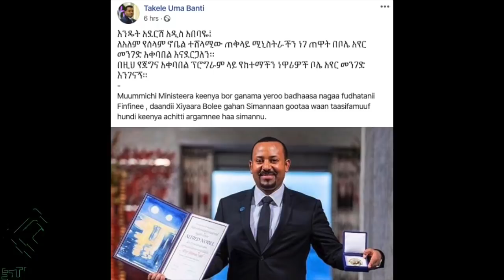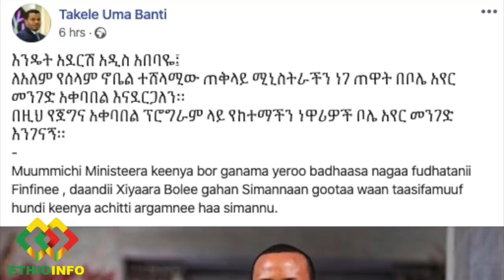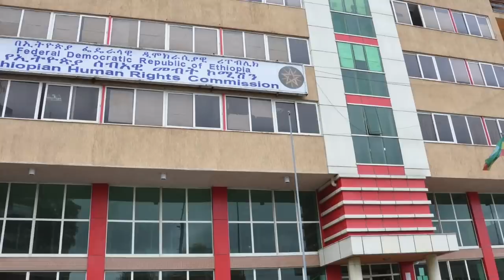ኢትዮኢንፎ እለታዊ ዜና | EthioInfo Daily Ethiopian News. Dec 11, 2019.